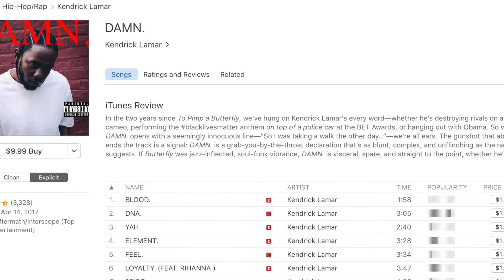Kendrick Lamar | DAMN.